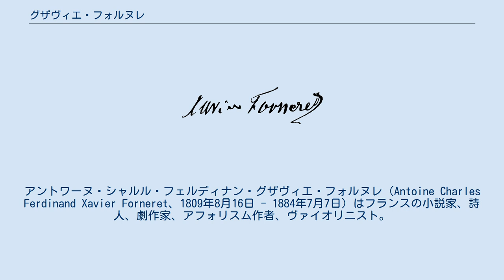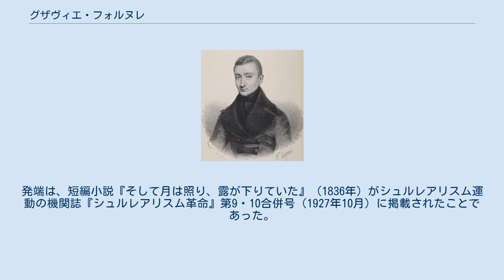グザヴィエ・フォルヌレ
コート＝ドール県出身の人物
アントワーヌ・シャルル・フェルディナン・グザヴィエ・フォルヌレ（Antoine Charles Ferdinand Xavier Forneret、1809年8月16日 - 1884年7月7日）はフランスの小説家、詩人、劇作家、アフォリスム作者、ヴァイオリニスト。
別名「白い顔の黒衣の男（L’Homme noir, blanc de visage）」。
 ブルゴーニュ地方、ボーヌの裕福なワイン農家の長男として生まれる。
幼少期からヴァイオリン演奏の才能を見せ、パリ国立高等音楽院教授ピエール・バイヨに師事する。
愛器は父親から譲られたストラディヴァリウスだったとも伝えられる。
19歳のとき父親が死去し、莫大な財産を相続する。
その財産を元手に、文壇での栄光を求めて劇、小説の創作に打ち込む。
1834年、パリに出て5幕劇『ふたつの運命（Deux Destinées）』を自費出版するが（この作品に限らず、フォルヌレの作品はすべて自費出版である）、劇場、批評家からは黙殺される。
以後、1870年まで戯曲、小説、アフォリスム集を多く発表するが、いずれも評判を呼ぶことはなかった。
 1848年、2月革命により第2共和制が成立すると、フォルヌレは政治新聞の刊行、執筆に熱中する。
当初は同郷の詩人ラマルティーヌを、次いで右派候補のカヴェニャックを支持するも、ルイ＝ナポレオンが初代大統領に選出されるや、ルイ＝ナポレオン支持に転向する。
やがてルイ＝ナポレオンがナポレオン3世を名乗り第2帝政を布くに及び、フォルヌレは弾圧を恐れ空疎な皇帝賛美の詩を濫作する。
 私生活では、些細なことに難癖を付ける訴訟マニアとして近隣から恐れられた。
 相続した財産は文学、劇の上演、訴訟、政治活動に使い果たし、1884年、生まれ故郷のボーヌで困窮のうちに死去。
 20世紀に入り、アンドレ・ブルトンらシュルレアリストがフォルヌレの作品を再発見・紹介した。
発端は、短編小説『そして月は照り、露が下りていた』（1836年）がシュルレアリスム運動の機関誌『シュルレアリスム革命』第9・10合併号（1927年10月）に掲載されたことであった。
 日本では、澁澤龍彦によって短編小説が邦訳・紹介され、窪田般彌・滝田文彦編『フランス幻想文学傑作選』などにも収録されているが、2015年に短編集『失われた時』が風濤社から刊行された。
 主な作品 邦訳書